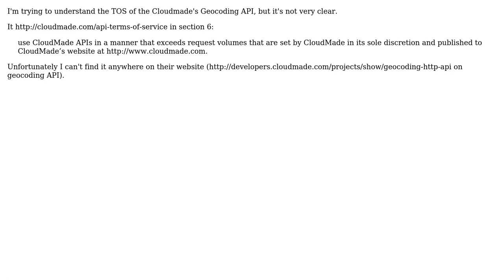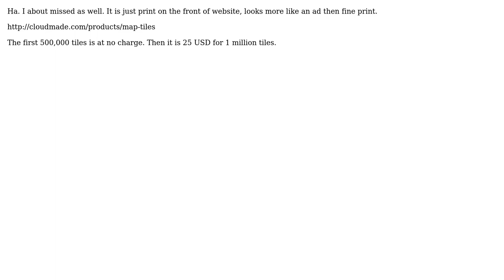GIS: Cloudmade geocoding API: what are the volume limitations? (2 Solutions!!)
GIS: Cloudmade geocoding API: what are the volume limitations?

With thanks & praise to God, and with thanks to the many people who have made this project possible! | Content (except music & images) licensed under CC BY-SA | Music | Images & others | With thanks to user twospeeder user RomaH user L. Sanna and the Stack Exchange Network Trademarks are property of their respective owners. You are responsible for your own actions.